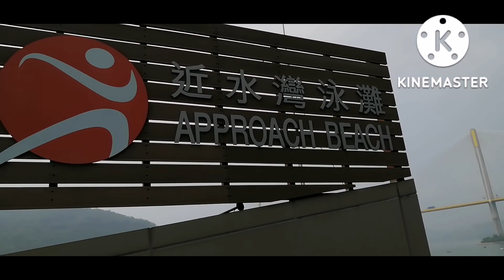papawis part3 @LENE HONGKONG LIFEVLOG